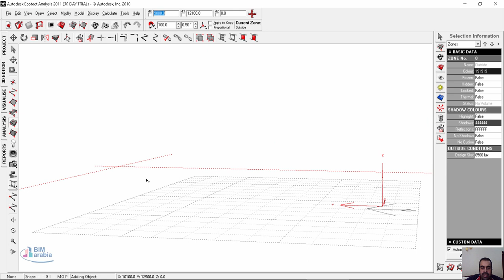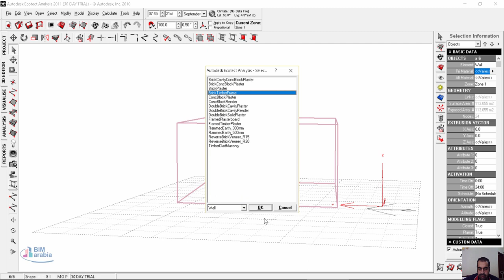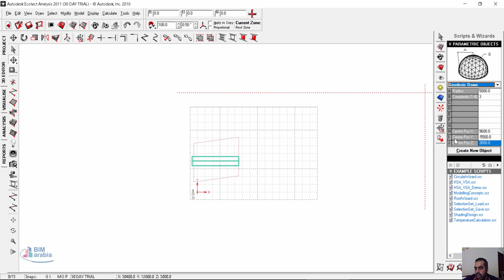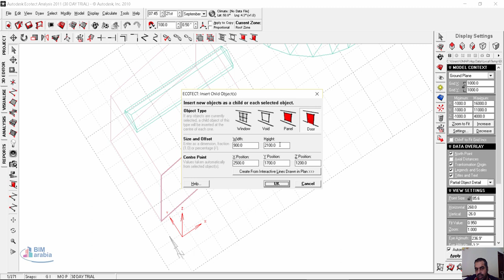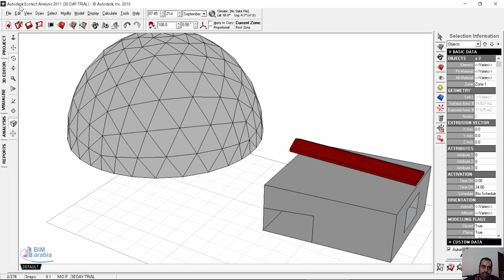02 Ecotect draw